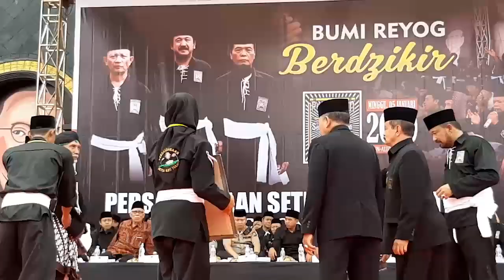Berdo’a Bersama dan Jaga NKRI, PSHT Cabang Ponorogo Gelar Bumi Reyog Berdzikir 2020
Jejakkasustv.com | Ponorogo – Bumi Reyog Berdzikir 2020 bersama PSHT Cabang Ponorogo kali ini merupakan pelaksanaan tahun yang ketiga, yang mestinaya dilaksanakan pada ahir Desember 2019 sebagai Do’a tutup tahun. Berdasarkan koordinasi dari berbagai instansi terkait diundur sehingga dilaksanakan pada hari ini, yang diikuti puluhan ribu warga Persaudaraan Setia Hati Terate (PSHT) Cabang Ponorogo dan sekitarnya, bertempat di Alun – Alun Ponorogo, Jawa Timur, Minggu (5/1/2020).

Dalam kegiatan Bumi Reyog Berdzikir tahun 2020 kali ini, terlihat beberapa Kyai Khos Ponorogo memimpin do’a kegiatan BRB.  Kyai Khos tersebut diantaranya, KH. Anshor M. Rusdy, KH. A. Kholiq Ridwan, KH. Sholekan Al Hafidz, H. Fatchul Aziz, KH. Luffi Aminuddin, H. Zainun Shofwan, KH. Syamsudin Lc, Kyai Kasanun.

Hadir dalam kegiatan tersebut, Bupati Ponorogo, Drs. H. Ipong Muchlissoni, Ketua TP PKK Kabupaten Ponorogo sekaligus Anggota DPR RI, Jajaran Forkompimda Kabupaten Ponorogo serta Pengurus Pusat PSHT Madiun. diantaranya, R. Murjoko HW, Dewan Pusat PSHT Madiun H. Isbiantoro dan juga para pengurus PSHT Cabang dan Ranting Ponorogo.

Dalam sambutanya, Ketua PSHT Cabang Ponorogo, Prijono Boedhi Setiawan menyampaikan bahwa BRB adalah agenda rutin tahunan dari PSHT Cabang Ponorogo kali ini agenda yang ke tiga kalinya. “BRB bertujuan sebagai ajang silaturrahmi dulur - dulur PSHT Cabang Ponorogo dan sekitarnya,” Terang Prijono Boedhi Setiawan.

Selain sebagai ajang silaturrahmi dulur - dulur PSHT Cabang Ponorogo, Menurut Prijono Boedhi Setiawan menyatakan bahwa, kegiatan ini juga wadah menerima dan mencintai sesama manusia dalam perbedaan yang harus diteguhkan dalam diri warga PSHT. “Warga PSHT harus memegang teguh kerukunan dan mengokohkan persaudaraan warga PSHT khususnya warga PSHT Cabang Ponorogo ini,” Terangnya.

Sementara itu Bupati Ponorogo, Drs. H. Ipong Muchlissoni pada kesempatan itu menyampaikan bahwa, pencak silat dulu sebagai sarana menghalau penjajah, kini menjadi sebagai olahraga berprestasi yang mendunia. “Alhamdulilah pada tahun 2019 ini dicatat sebagai warisan dunia,” Terang Bupati Ipong Muchlissoni.

Lebih lanjut Bupati Ipong menambahkan bahwa, Pemkab Ponorogo menyampaikan terimakasih kepada PSHT Cabang Ponorogo karena selama ini bukan hanya olahraga dan beladiri tetapi mampu mengembangkan ukhuwah dan persaudaraan yang lebih kuat. “Terimakasih PSHT Cabang Ponorogo karena tanpa ukhuwah, pembangunan tidak bisa berlanjut,” Imbuhnya.

“Selain untuk meningkatkan, (Ukhuwah dan persaudaraan_red), Dia juga berharap melalui kegiatan Bumi Reyog Berdzikir ini, supaya bisa dibuka pintu kemaslahatan bagi kemajuan Kabupaten Ponorogo dan bangsa Indonesia,”Tandasnya.

Selai Bupati Ponorogo, Pengurus Pusat PSHT Madiun R. Murjoko HW juga memberikan apresiasi dan menyampaikan terimakasih kepada PSHT Cabang Ponorogo yang telah menggelar BRB dengan lancer, aman dan sukses. “Kegiatan BRB adalah sangat positif, PSHT hadir untuk mengabdi kepada masyarakat dan Bangsa serta Negara Indonesia. Selain itu, lanjut R. Murjoko HW, “Watak jiwa patriotisme harus diresapi dan dilaksanakan warga PSHT. Seluruh warga PSHT selalu menjaga NKRI,” Terangnya.

Menurutnya, PSHT bukan organisasi politik dan tidak menjadi milik salah satu parpol. “PSHT adalah organisasi murni persaudaraan. Saling menghormati, sayang menyangi dan bertanggung jawab. Warga PSHT harus menjaga kehormatan, jaga harga diri, martabat. Kita harus berjuang untuk keadilan, kesejahteraan, terhadap kemiskinan, penderitaan masyarakat dan bencana alam di Negara tercinta ini,” Tegasnya.

Anang Sastro, JK TV - Ponorogo - Melaporkan.